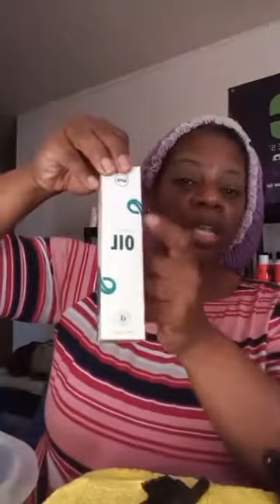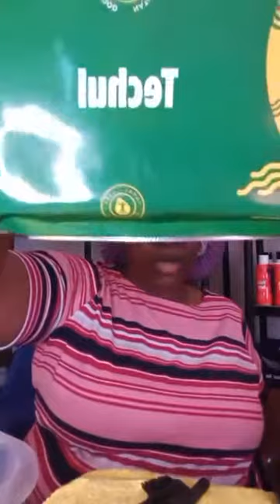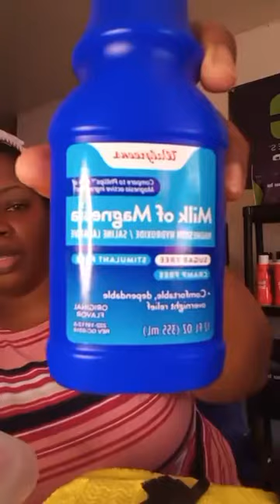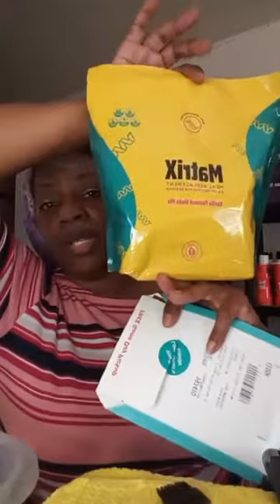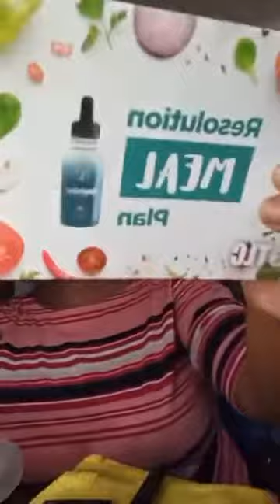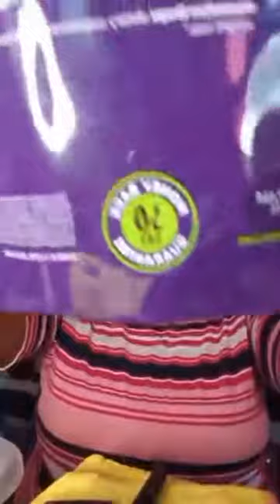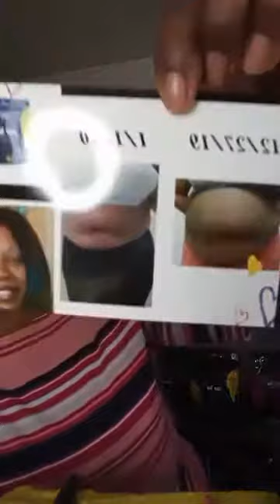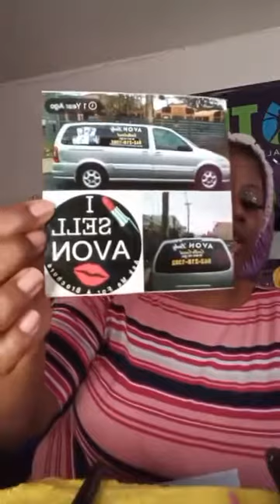STEP BY STEP MAKEUP TUTORIAL | Makeup for Beginners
Gm y'all 👋👋 Let's play in makeup today. Just for fun. I don't know what I'm doing. 😜😂😂
Looking for Avon products?

Keywords.